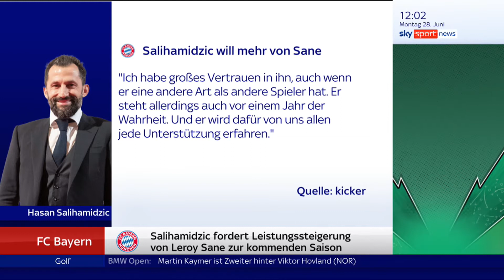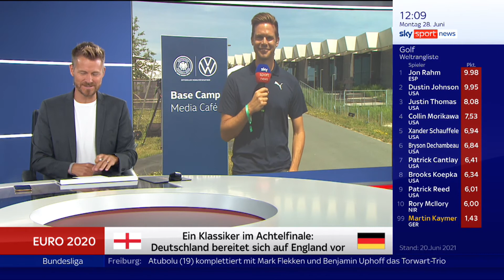Joachim Löw/die Nationalmannschaft - SSN 28.06.21